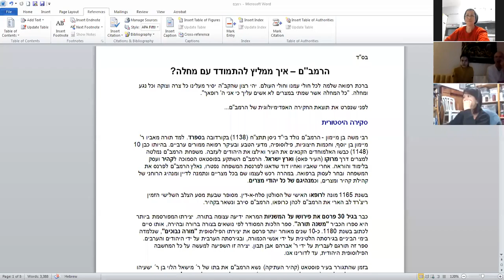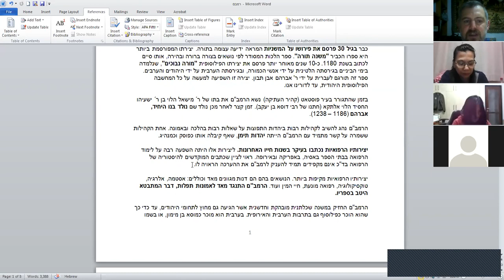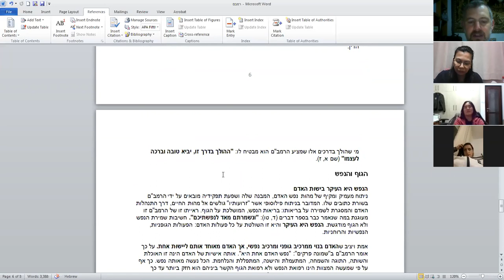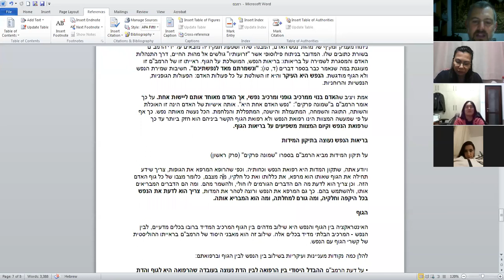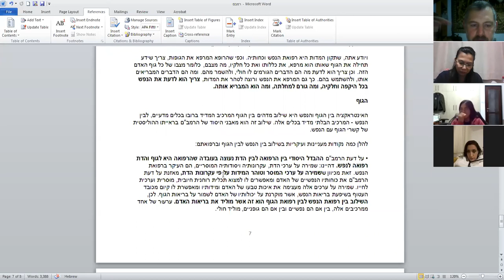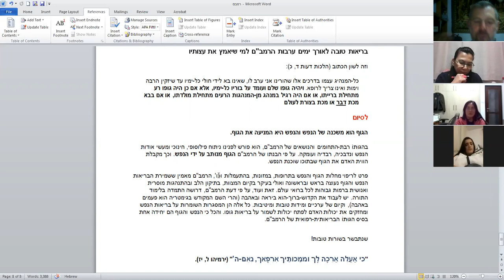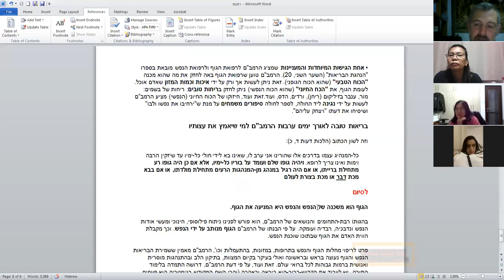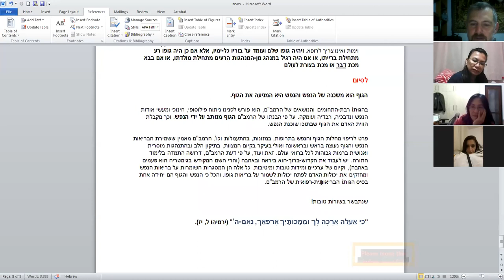Maimonides (Rambam) – What would the great physician say about covid 19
Who was the Rambam & what was his advice for healthier life?